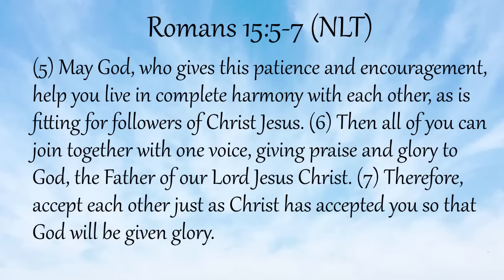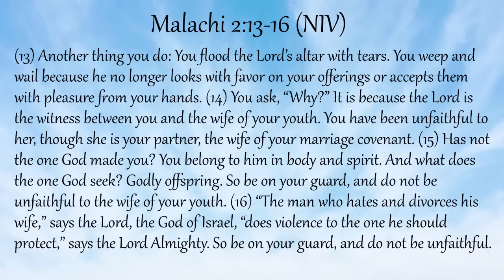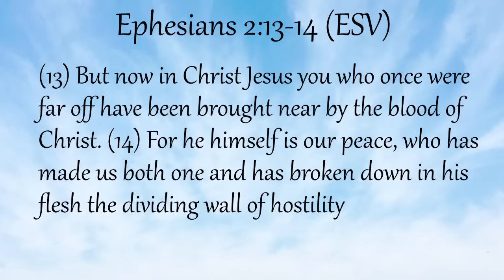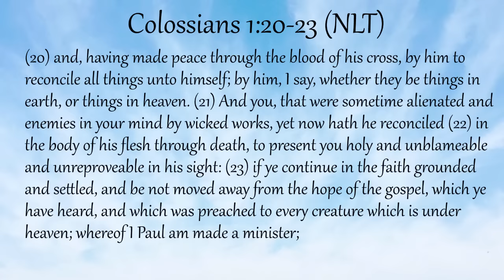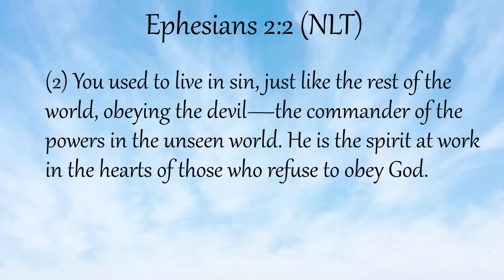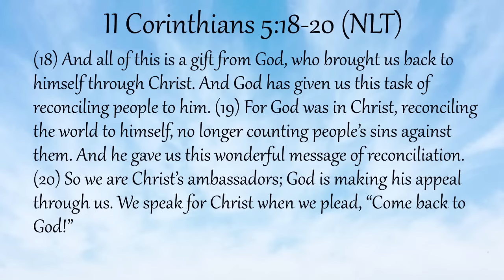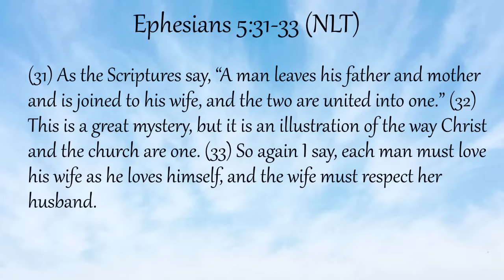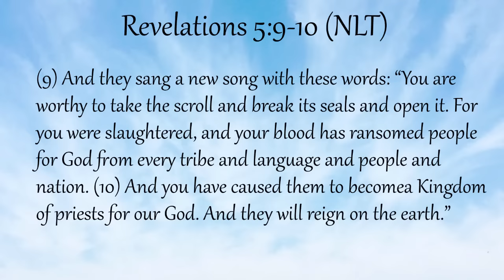Marriage Restoration: The Power In The Blood That Reconciles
This video is filled with God's Word to help standers who are seeking marriage restoration and salvation for their spouse and their marriage. God's Word can transform any area of your life as you believe Him to. This channel is to inspire believers to fight for their marriages and the salvation of their loved ones and to join with them in prayer each day. As a stander, I can identify with what you are going through, but through God, there is coming a new day and a new marriage in Jesus' name AMEN!